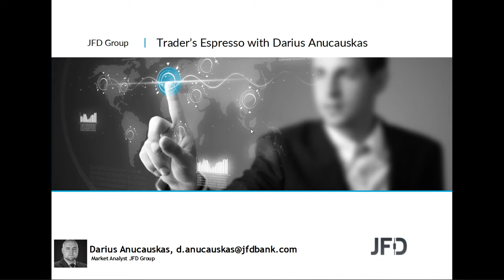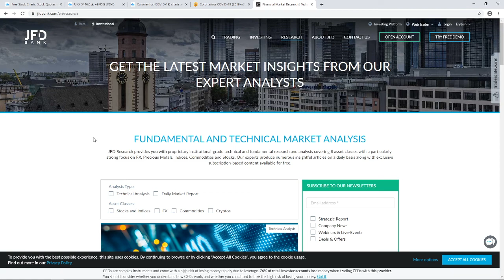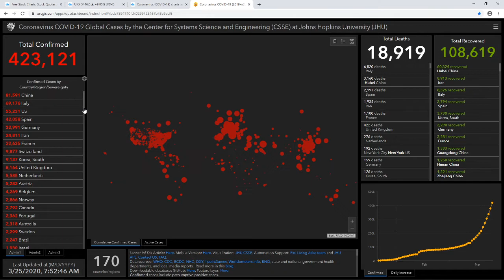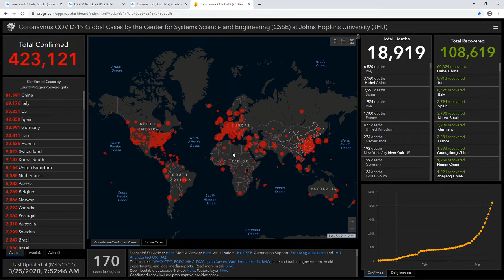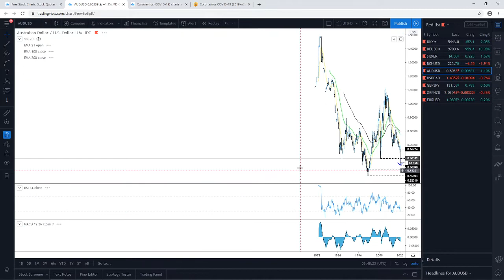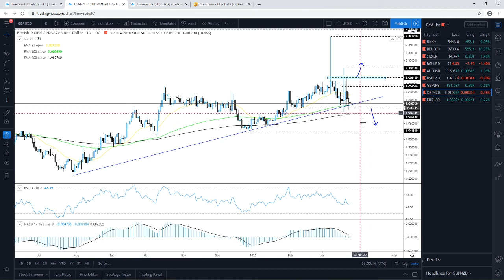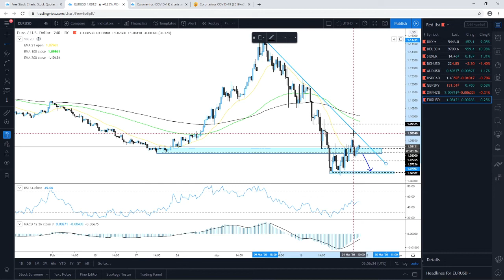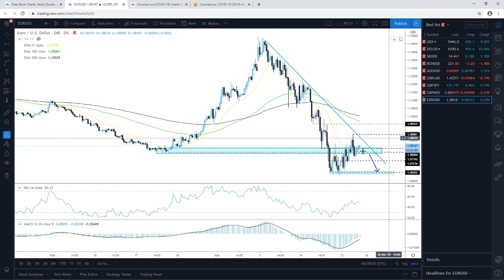Daily Technical Analysis - JFD Trader's Espresso - 25/03/2020 - Indices, Commodities, Cryptos and FX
Technical analysis of FTSE100, DAX, Silver, BCHUSD, AUDUSD, USDCAD, GBPJPY, GBPNZD, EURUSD with Darius Anucauskas.